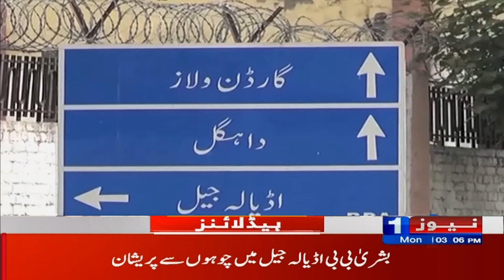Headlines 3 PM | Big Relief from Supreme Court | Imran Khan | Bushra Bibi | News One